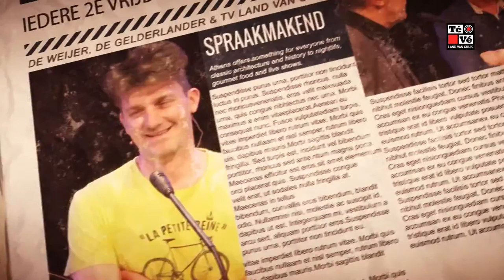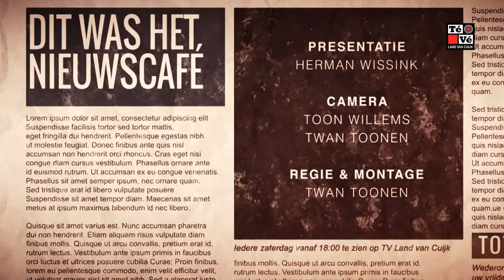Nieuwscafé 11-3-2016 - Hans Aarsman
In dit fragment van het nieuwscafé vertelt fotojournalist en schrijver Hans Aarsman over zijn show "Zelf weten" en zijn kijk op de wereld.